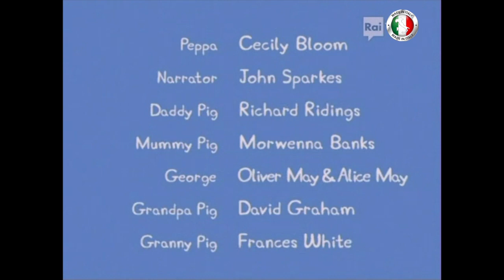Peppa Pig - "Zoe Zebra la figlia del postino" (stagione - 2 episodi - 33)